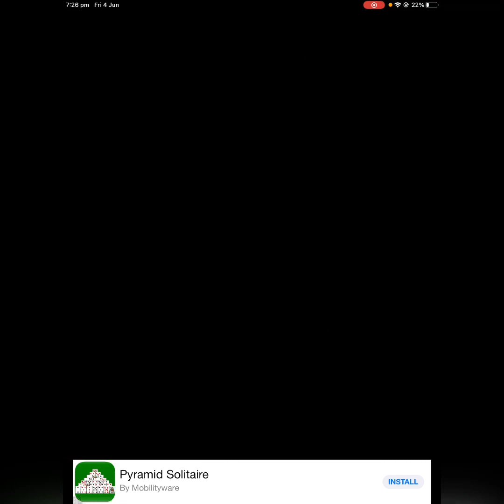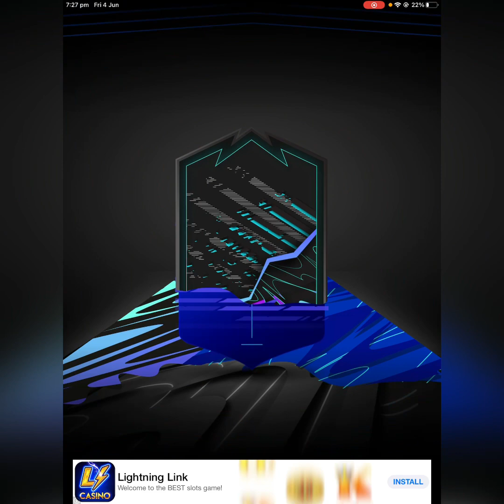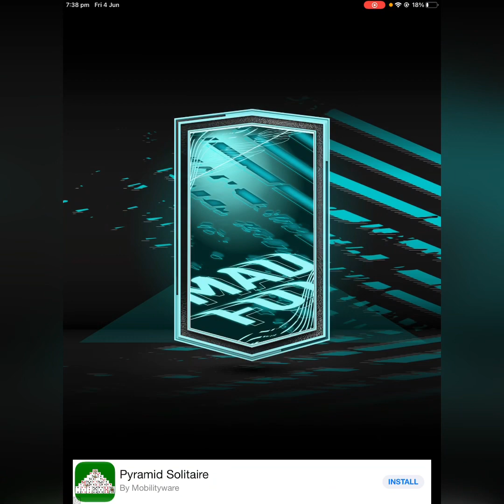How good are gold super packs?